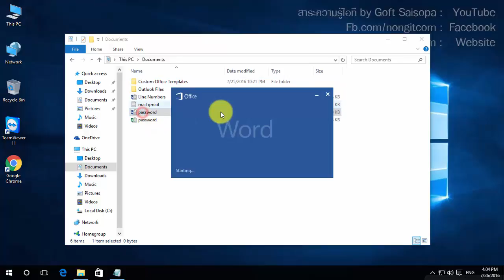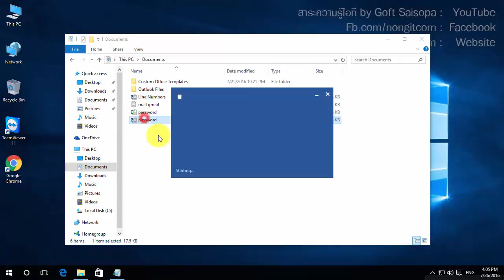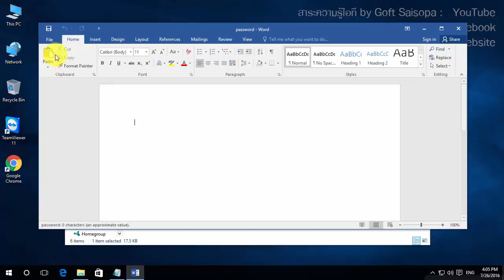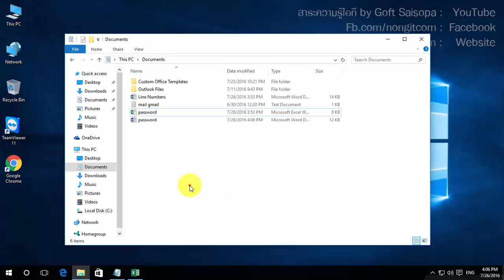ใส่ Password ก่อนเปิดไฟล์ word และ excel 2013/2016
อยากปกป้องไฟล์สำคัญไม่ให้คนอื่นเข้าถึงง่าย ๆ ใช่ไหม? 🔒💻 คลิปนี้จะมาสอน **วิธีใส่ Password ก่อนเปิดไฟล์เอกสาร Word และ Excel** เวอร์ชัน **2013/2016** เพื่อเพิ่มความปลอดภัยให้กับข้อมูลของคุณ ไม่ว่าจะเป็นไฟล์งานส่วนตัวหรือเอกสารที่คุณไม่ต้องการให้ผู้อื่นเข้าถึง

เมื่อทำตามขั้นตอนนี้ ทุกครั้งที่เปิดไฟล์จะมีการถามรหัสผ่าน ทำให้เอกสารของคุณปลอดภัยมากขึ้น และเหมาะสำหรับผู้ที่ใช้งานเอกสารที่มีความสำคัญ หรือข้อมูลที่ต้องการจำกัดการเข้าถึง

📌 อย่าลืมกดไลก์ 👍 แชร์ ✨ และกดติดตามช่องของเรา 🔔 เพื่อรับคำแนะนำและเคล็ดลับเกี่ยวกับการใช้งาน Microsoft Office และโปรแกรมต่าง ๆ เพิ่มเติม!